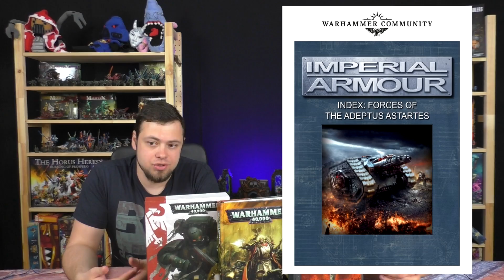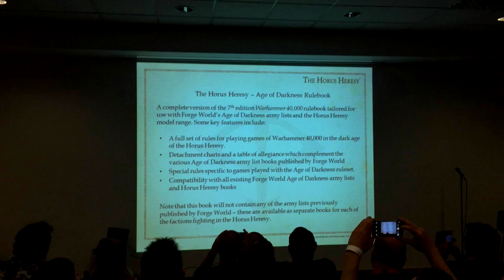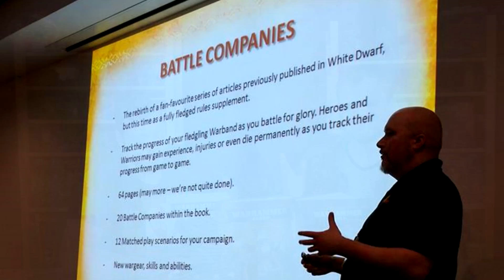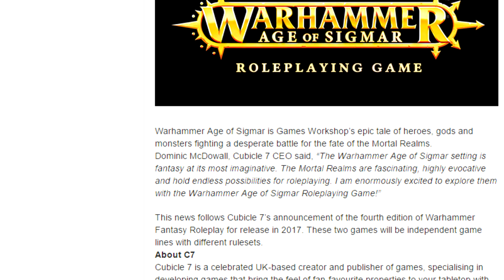FFH Новости: НОВЫЙ ДРЕДНОУТ. НОВАЯ ЕРЕСЬ ХОРУСА. ВАХА ФЕСТ 2017